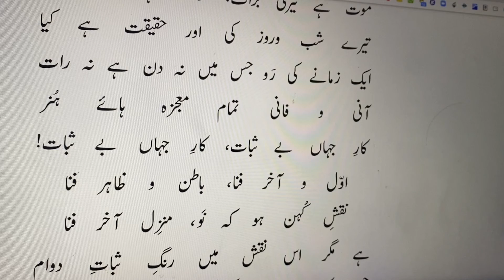Awwal-O-Akhir Fana, Batin-O-Zahir Fana | Masjid-e-Qurtuba | IQBAL | اوّل و آخر فنا، باطن و ظاہر فنا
اوّل و آخر فنا، باطن و ظاہر فنا

نقشِ کُہن ہو کہ نَو، منزِل آخر فنا
ہے مگر اس نقش میں رنگِ ثباتِ دوام
جس کو کِیا ہو کسی مردِ خدا نے تمام
مردِ خدا کا عمل عشق سے صاحب فروغ
عشق ہے اصلِ حیات، موت ہے اس پر حرام
تُند و سبک سَیر ہے گرچہ زمانے کی رَو
عشق خود اک سَیل ہے، سَیل کو لیتاہے تھام
عشق کی تقویم میں عصرِرواں کے سوا
اور زمانے بھی ہیں جن کا نہیں کوئی نام
عشق دمِ جبرئیل، عشق دلِ مصطفیٰؐ
عشق خدا کا رُسول، عشق خدا کا کلام
عشق کی مستی سے ہے پیکرِ گِل تابناک
عشق ہے صہبائے خام، عشق ہے کاسُ الکِرام
عشق فقیہِ حرم، عشق امیرِ جُنود
عشق ہے ابن السّبیل، اس کے ہزاروں مقام
عشق کے مِضراب سے نغمۂ تارِ حیات
عشق سے نُورِ حیات، عشق سے نارِ حیات
اے حَرمِ قُرطُبہ! عشق سے تیرا وجود
عشق سراپا دوام، جس میں نہیں رفت و بود
رنگ ہو یا خِشت و سنگ، چِنگ ہو یا حرف و صوت
معجزۂ فن کی ہے خُونِ جگر سے نمود
قطرۂ خُونِ جگر، سِل کو بناتا ہے دل
خُونِ جگر سے صدا سوز و سُرور و سرود
تیری فضا دل فروز، میری نوا سینہ سوز
تجھ سے دِلوں کا حضور، مجھ سے دِلوں کی کشود
عرشِ معلّیٰ سے کم سینۂ آدم نہیں
گرچہ کفِ خاک کی حد ہے سِپہرِ کبُود
پیکرِ نُوری کو ہے سجدہ میّسر تو کیا
اس کو میّسر نہیں سوز و گدازِ سجود
کافرِ ہندی ہُوں مَیں، دیکھ مرا ذوق و شوق
دل میں صلٰوۃ و دُرود، لب پہ صلوٰۃ و دُرود
شوق مری لَے میں ہے، شوق مری نَے میں ہے
نغمۂ ’اللہ‌ھوٗ‘ میرے رَگ و پَے میں ہے